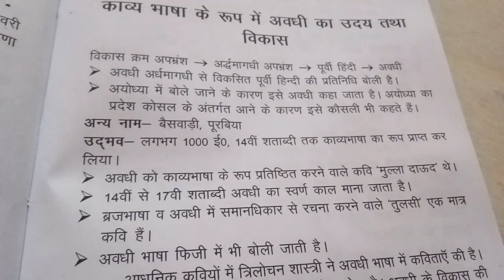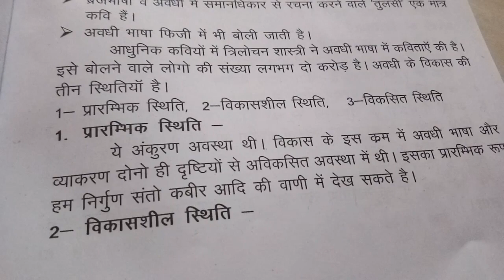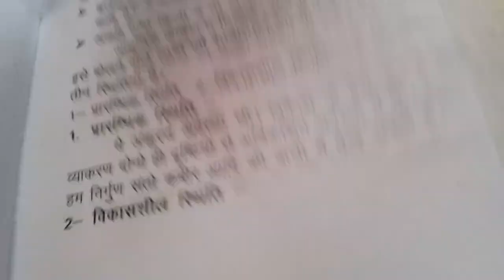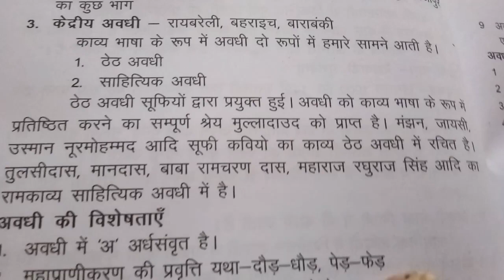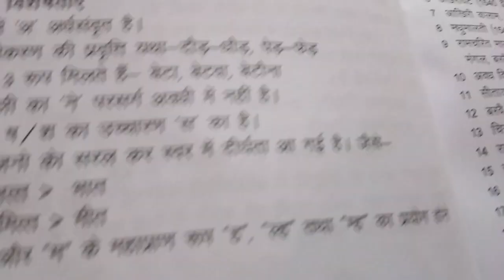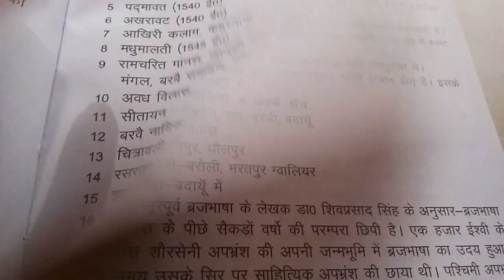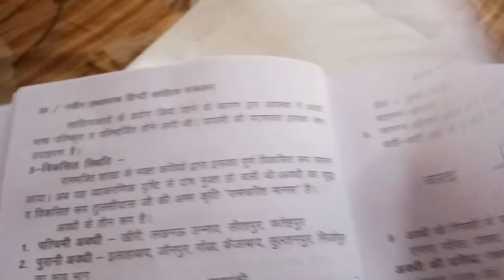काव्य भाषा के रूप में अवधी का उदय व विकास हिन्दी / UGC Net Hindi June, pgt, GDC, LT grade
काव्य भाषा के रूप में अवधी का उदय व विकास